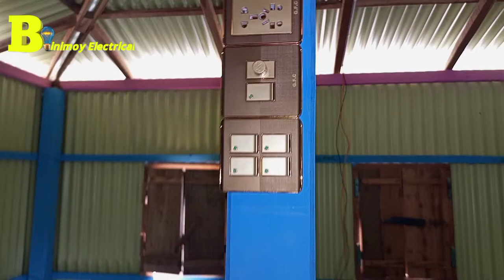how to connection combine socket এই নিয়মে গ্যাং সুইচ,ডিমার রেগুলেটর, কম্বাইন্ড কানেকশন।